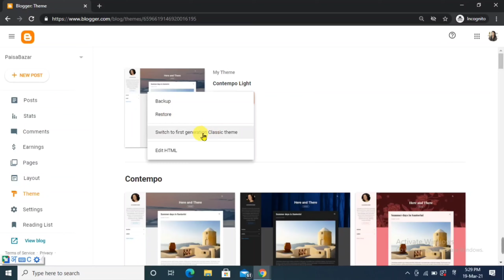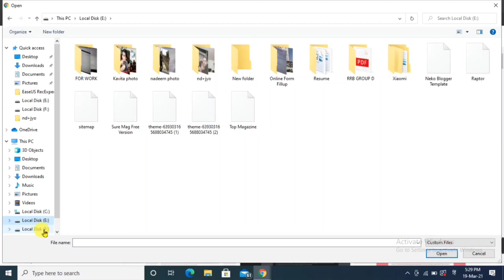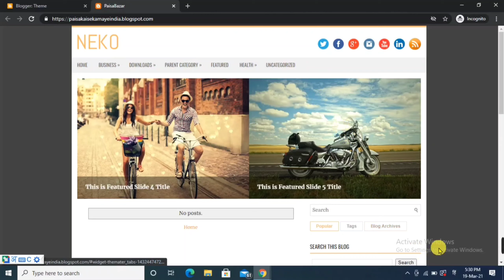How to Upload Custom Theme In Blogger 2021-2022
How to Upload Custom Theme In Blogger 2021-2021 is Vidio me new Blogger theme blogspot me kaise upload kare ke bare me bataya gaya hai
Agar aap Blogspot me custom theme upload karna chahate hai to tarika sikhe